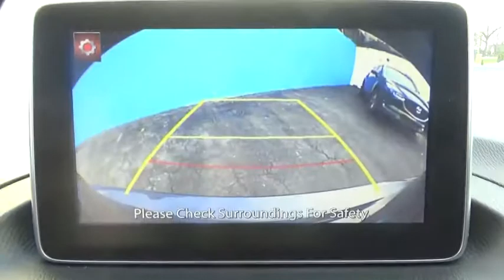2015 Mazda Mazda3 Westchester, The Bronx, White Plains, Port Chester, Yonkers, NY MU3515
** ONE OWNER VEHICLE ** CLEAN CARFAX ** SPORT MODEL ** HEADS-UP DISPLAY ** 7 COLOR TOUCH SCREEN ** NAVIGATION SYSTEM ** MOON ROOF ** HEATED LEATHER SEATS ** BLINDSPOT MONITOR *** REAR CROSS TRAFFIC ALERT ** POWER SEATS ** KEYLESS ENTRY ** BLUETOOTH ** PUSH BUTTON START ** 18 PREMIUM ALLOY WHEELS ** BOSE SOUND SYSTEM ** LED HEADLIGHTS ** FULLY SERVICED BY OUR TECHNICIANS **br br** WE DO NOT HAVE ANY HIDDEN FEES OR ADDITIONAL CHARGES ASSOCIATED WITH OUR INTERNET SPECIALSbr** WHAT YOU SEE IS WHAT YOU GET ** br br brbr** Mazda of New Rochelle is part of one of the largest auto dealer groups in the region. We can provide you with all the financing and servicing options you need ** br br brbr** We have access to hundreds more used cars, so if you're not sure this is what you're looking for, give us a call today and we will work to make your vehicle research process as easy as possible ** br br brbr** This vehicle may be subject to an open safety recall. for current information on open recalls affecting this vehicle ** br br brbr** INTERNET SPECIAL PRICE REFLECTS A DISCOUNT FOR TAKING SAME DAY DELIVERY.CUSTOMER MUST TAKE SAME DAY DELIVERY, NOT RESPONSIBLE FOR TYPOS &/OR DIFFERENCES ON OTHER WEB SITES **